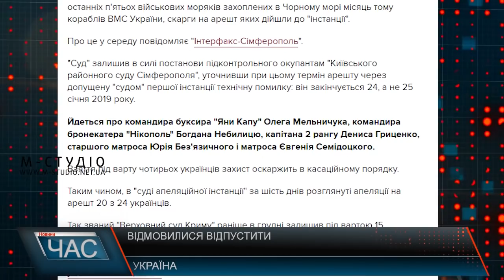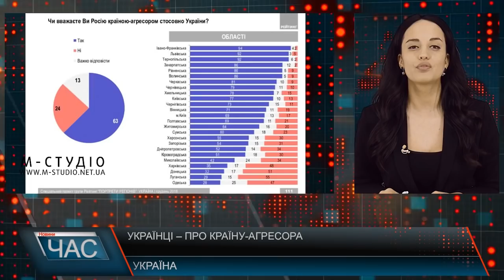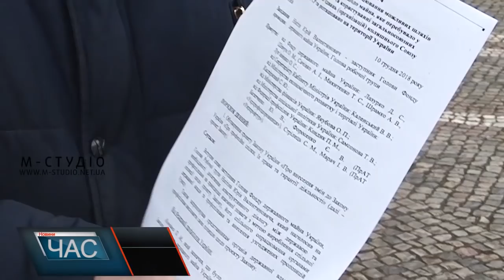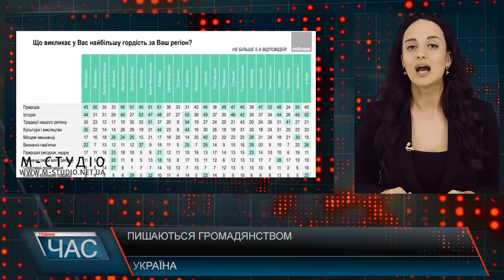Програма “ЧАС”. Hовини Закарпаття за 27 грудня 2018 року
Засідання сесії. Ухвалені рішення
Покинуте немовля. Подробиці жахливої історії
Легальні ялинки. Де придбати?